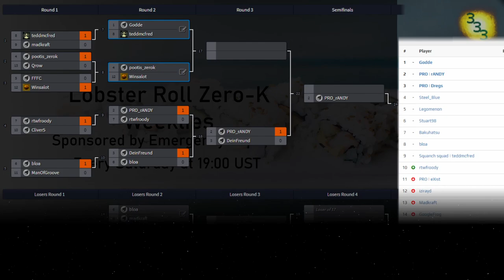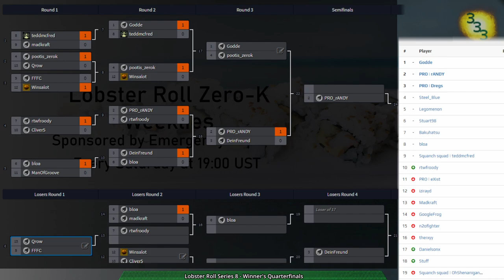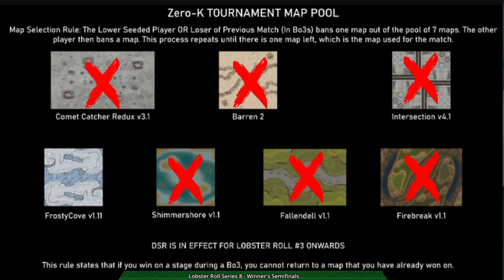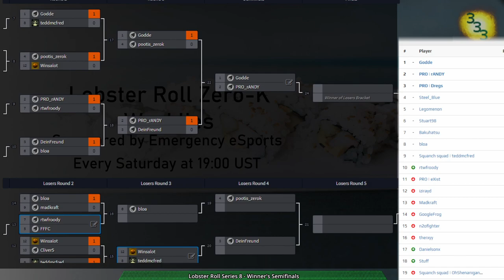Lobster Roll Week 8 - Winner's Bracket Part 2 - Zero-K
0:00 Intro

Winner's Quarterfinals:
Game: (0:40) Winsalot(Amphbots) vs Pootis(Cloaky) on Barren 2

Winner's Semifinals:
Game: (10:52) Godde(Jumpbots) vs Pootis(Gunships) on Frosty Cove v1.13

Winner's Finals:
Game: (22:39) Godde(Jumpbots) vs rANDY(Spiders) on Frosty Cove v1.13